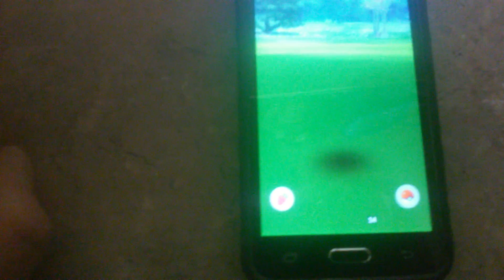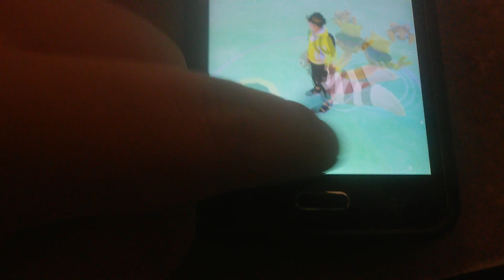Great Ball Glitch in Pokemon Go